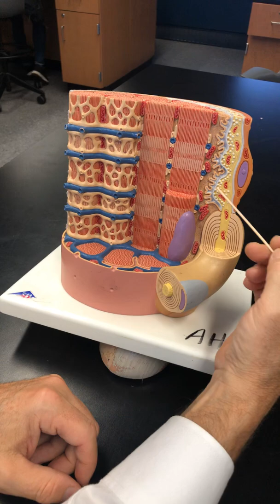Muscle Fiber review with Dr. Masi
Parts of the muscle fiber.